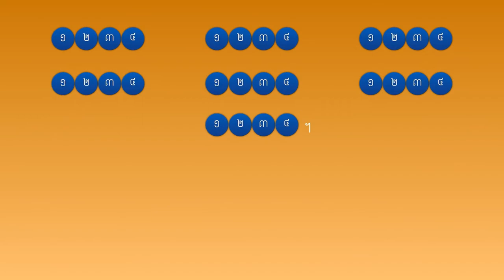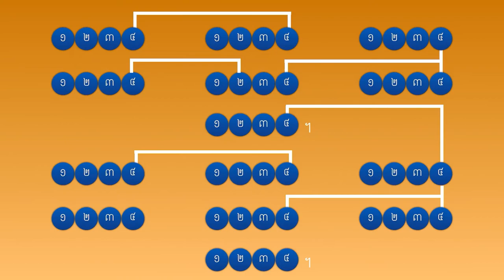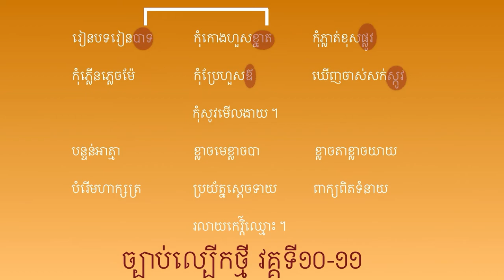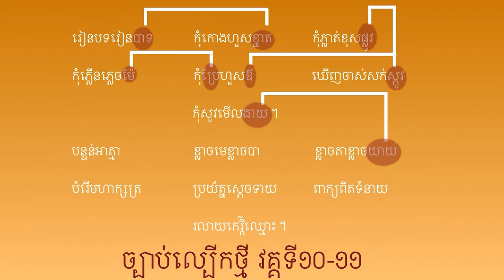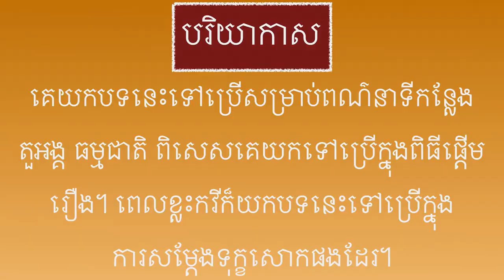រៀនតែងកំណាព្យ បទកាកគតិ | Khmer Learning | ROS VEASNA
គេយកបទនេះទៅប្រើសម្រាប់ពណ៌នាទីកន្លែង តួអង្គ ធម្មជាតិ ពិសេសគេយកទៅប្រើក្នុងពិធីផ្ដើមរឿង។ ពេលខ្លះកវីក៏យកបទនេះទៅប្រើក្នុងការសម្ដែងទុក្ខសោកផងដែរ។

នៅក្នុងឆែននែលនេះរួមមានដូចជា៖
- សំណេរតែងសេចក្ដី
- វេយ្យាករណ៍ខ្មែរ
- អក្សរសិល្ប៍ខ្មែរ
-  ភាសាវិទ្យា
- ភាសា​ខ្មែរ​សម្រាប់បរទេស
- និងចំណេះទូទៅ